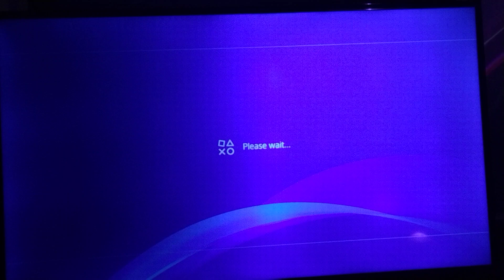April 26, 2023